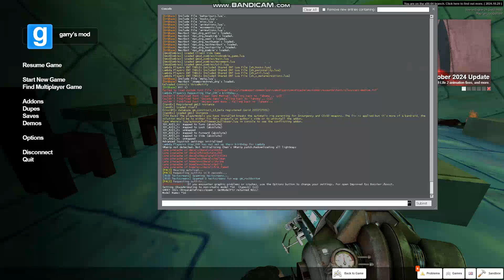HIM logs: terror in rock bottom (07/11/2024)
first HIM log in a while, havent played gmod singleplayer in a while. lots of creepy stuff!